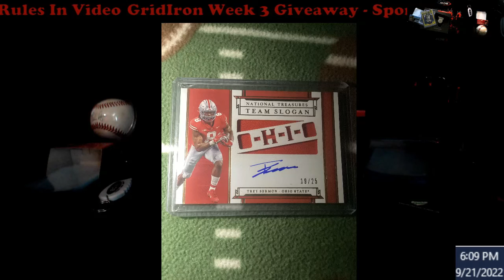GridIron Week 3 Giveaway - Sponsored by Wilbur - Rules In Video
1811 N Dixie Ave #104

Who do I collect:
Roberto Clemente
Michael Jordan
Nolan Ryan
Sidney Crosby
Vintage Cards